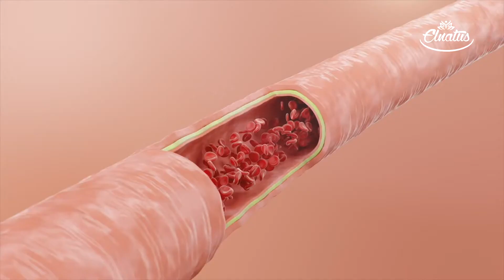ora pro nobis Elnatus .....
Excelente para quem sofre de artrite, artrose, hérnia de disco, nervo ciático... Melhor anti-inflamatórias natural... O melhor ora pro nobis é da Elnatus.